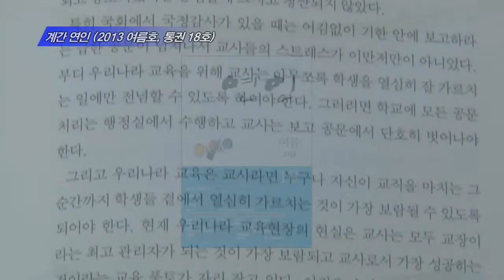계간 연인 (2013 여름호 ‧ 통권 18호)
편집부 엮음 | 연인M&B 펴냄

김동리 단편 [청자] 신동문 시 [죽어간 사람아, 六月아]
최정희 자전 단편 [탄금의 서 제4장 - 그와 나와의 대화]
방인근 [조선문단 시대 - 나의 청년 시대를 회고하면서]
계간 연인, 2013년 여름호. 연인M&B에서 펴냈습니다.
 '특종 자료 발굴'에는, 김동리 선생의 단편 [청자], 최정희 선생의 자전 단편 [그와 나와의 대화], 신동문 선생의 시 [죽어간 사람아, 六月아] 발굴 게재하였으며, '한국 문단 이면사'에는 방인근 선생의 [선문단 시대 - 나의 청년 시대를 회고하면서]는 글을 발굴 게재하였습니다.